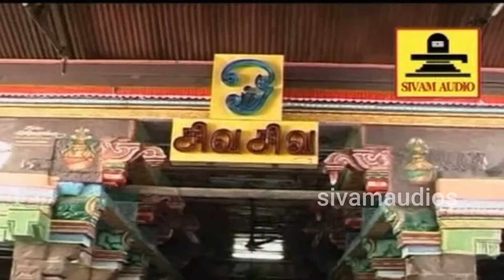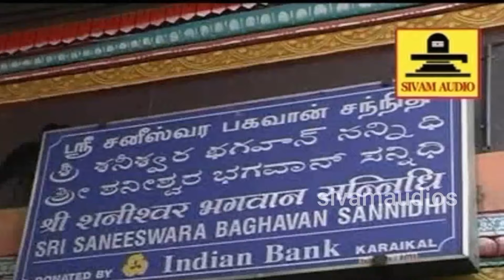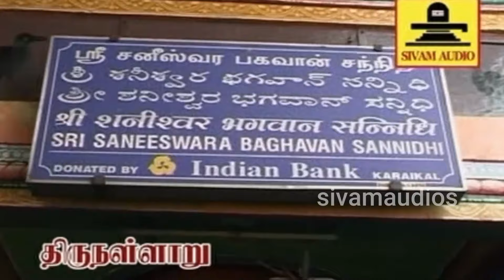திருநள்ளாறு சனீஸ்வர பகவான் | THIRUNALLAR SANEESWARAN || யோகம் தரும் சனி பகவான் கவசம்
சனி பெயர்ச்சி திடீர் கோடீஸ்வர யோகம் தரும் | சனி பகவான் கவசம் - Sani Bhagavan Mantra | Kavasam

சனிபகவான் அருள் பெறவும், சனிதோஷம் நீங்கவும் சனிக்கிழமையில் பாட வேண்டிய சனிகவசம்! சனி தடுத்தால் எவர் கொடுப்பார்? சனி கொடுத்தால் எவர் தடுப்பார்?

Set Enjoy Your Hello Tunes Sani Kavasam

Idea  Dial below code                : 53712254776
Bsnl:type as below with space
sms  to      BT                                    :56700
Airte Dial below code                 :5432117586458

சனிபெயர்ச்சி2023to2026தனுசு,
சனிபெயர்ச்சி2023to2026கும்பம்,
சனிபெயர்ச்சி2023to2026விருச்சிகம்,
2023சனிபெயர்ச்சிபலன்கள்,
2023சனிபெயர்ச்சிஎப்போது,
2023சனிபெயர்ச்சி,
2023சனிபெயர்ச்சிபலன்,
2023சனிபெயர்ச்சிமீனராசி,
2023சனிபெயர்ச்சிகடகம்,
2023சனிபெயர்ச்சிகும்பராசி,
2023சனிபெயர்ச்சிபலன்துலாம்,
2023சனிபெயர்ச்சிமகர ராசி

 / sivamaud.  .